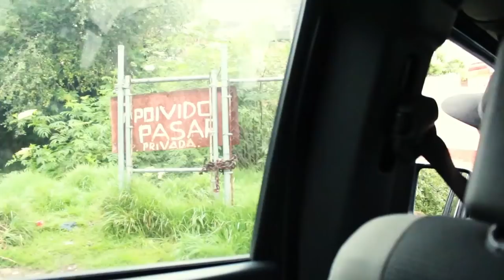Pastes y el Chef Aquiles - ÑAMÑAM (Episodio 2)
Nos fuimos a Hidalgo con el famoso Chef Aquiles Chávez a probar pastes y a su restaurante Sotero, ubicado en Pachuca. En el trayecto visitamos Real del Monte donde descubrimos El Portal, donde se encuentran los mejores pastes del mundo, (O eso es lo que dice el dueño).